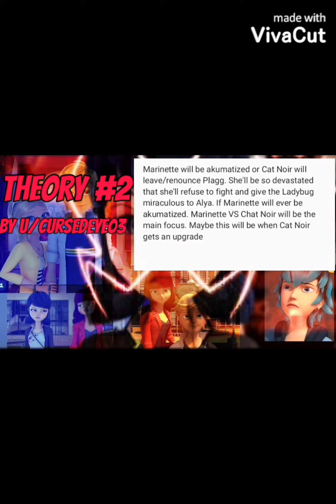My theory when Marinette will be akumatized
If you weren't able to read these theories here they are:

Theory#1

Marinette finds out Adrien's identity and is constantly worried about Cat Blanc. She loves Adrien but is pushing Chat away due to the alternate timeline. Finding out about his identity would crush her. Adrienette will still cause one of them to get akumatized but I think it would be Marinette because the "yin" of their civilian forms much like Chat being the yin of their civilian forms.

It was revealed that events in alternate timelines will happen but differently. Chat would then reveal himself saving Marinette whilst she was breaking up with him. Marinette will finally confess to Adrien and he trusts her enough to reveal his identity to her but then she rejects him for being Chat. This upsets Adrien and her nearly gets akumatized but she is able to it the akuma is then redirected to her. Imagine if Alya would be close to her, imagine if he reveals his identity infront of everyone(including Shadow Moth) and Marinette then rejects him in front of everyone.

Theory#2

Marinette will be akumatized or Cat Noir will leave/renounce Plagg. She'll be so devastated that she'll refuse to fight and give the Ladybug miraculous to Alya. If Marinette will ever be akumatized. Marinette VS Chat Noir will be the main focus. Maybe this will be when Cat Noir gets an upgrade

Theory#3

Following the events after Wishmaker, Luka can't keep the secret that he has been hiding and eventually tells Marinette she then scolds him for keeping a secret like this. Shadow Moth then senses a negative emotion, but when he sends the akuma it is redirected to Marinette.

Tikki then takes Marinette’s earrings and gives them to Alya but Alya decides to give the miracle box to Chat Noir. The reason why I think this is because is that a new logo was released but instead it was one of Chat Noir. In the intro for Season 4 we can see a small blue part of the miraculous holders section and we see Bunnyx.

Furthermore, I think that Bunnyx will be needed if Marinette is akumatized and Shadow Moth would gave  found out who she is. Maybe it would be like Cat Blanc but instead it's with Princess Justice. Thomas Austruc said that Season 4, Episode 22 was a special episode.

Maybe we'll see Marinette finally get akumatized though I think he would also give her a sentimonster as he finally has a chance to akumatize Marinette after how long he has been trying as he states: "Marinette Dupain-Cheng will be my ultimate masterpiece".

In addition, maybe we will see new heroes or old ones since Cat Noir doesn't know all of the temporary holders identities he would have to give miraculous to different people(e.g Chloe/Queen Bee). It would be very risky but it would be the only solution. Maybe this could be Chloe's redemption arc but this is very unlikely because the writers probaly wouldn't do that.

On the other hand, the could be the downfall of Shadow Moth if she turns on Shadow Moth and uses her powers on him and he Who knows? Of course this is only a theory but it's still a theory.